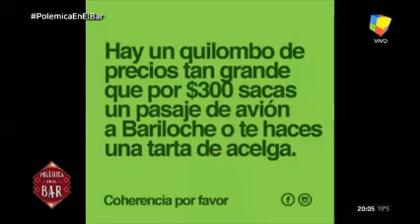Polemica en el Bar - El disparate de los precios